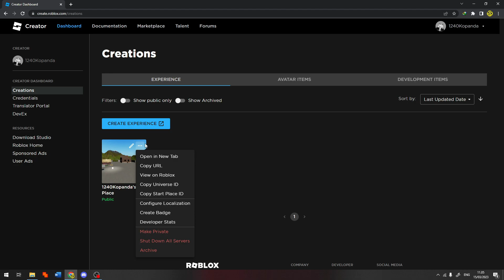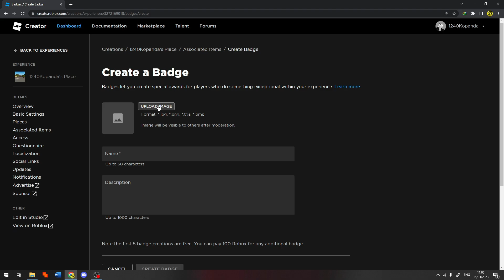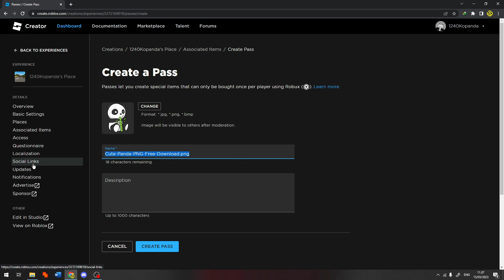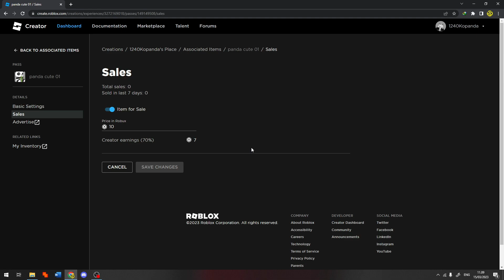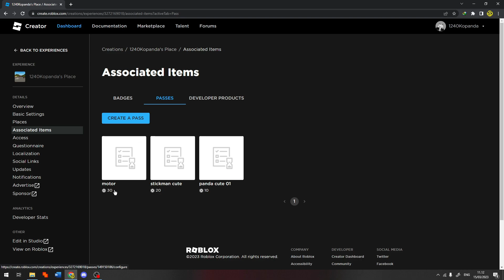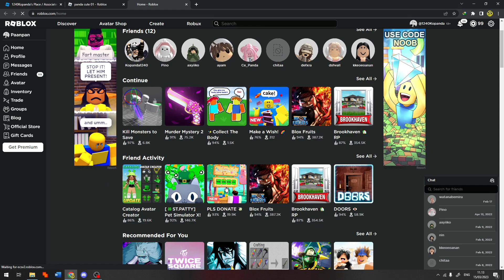UPDATE 2023 GINI CARA MEMBUAT GAMEPASS UNTUK BERMAIN PLS DONATE ATAU MEMBELI ROBUX TERBARU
Di Video kali ini Ko Tutorial akan memberitahu kalian bagaimana UPDATE 2023 GINI CARA MEMBUAT GAMEPASS UNTUK BERMAIN PLS DONATE ATAU MEMBELI ROBUX TERBARU

Nah jadi tonton dari awal sampai akhir agar kalian paham bagaimana UPDATE 2023 GINI CARA MEMBUAT GAMEPASS UNTUK BERMAIN PLS DONATE ATAU MEMBELI ROBUX TERBARU

Tag: .